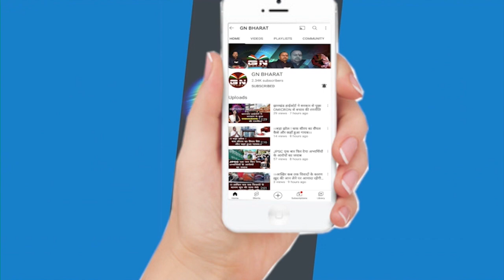मानो! चुनाव आयोग अपना हर काम निशिकांत दुबे से पूछ कर करते हैं - सुप्रियो भट्टाचार्य